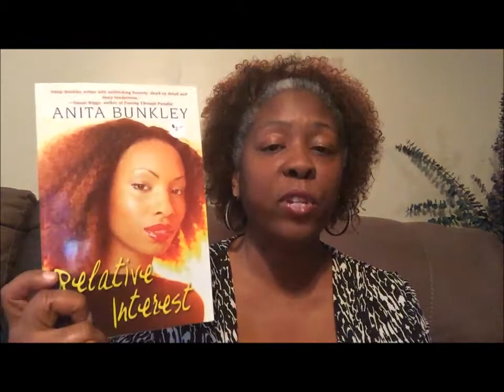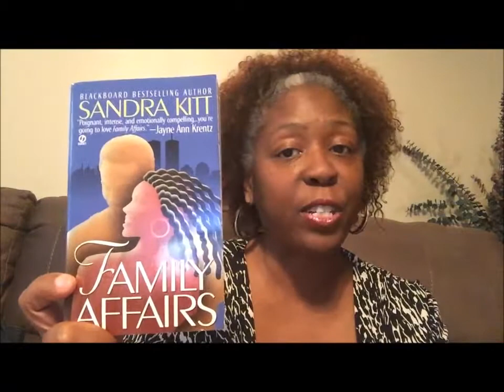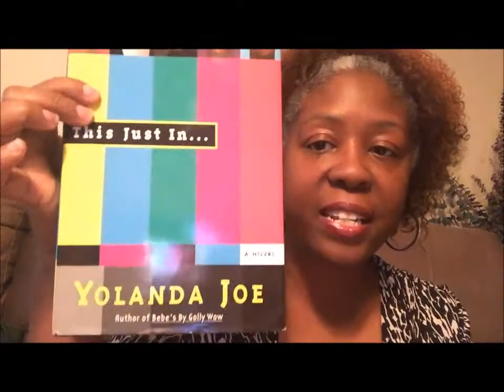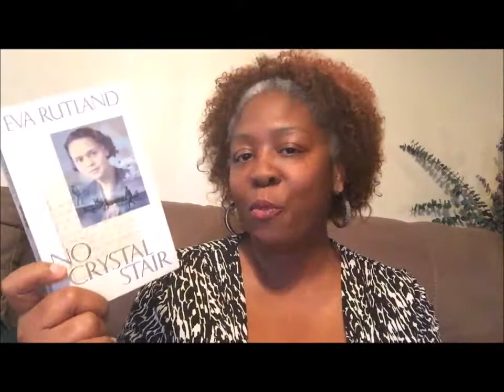Featured Five 12 Romance and Contemporary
In this video I highlight the following authors:
Anita Richmond Bunkley, Felicia Mason, Sandra Kitt, Eva Rutland, and Yolanda Joe

Check them out on Goodreads.  You might discover your next favorite author or favorite book.